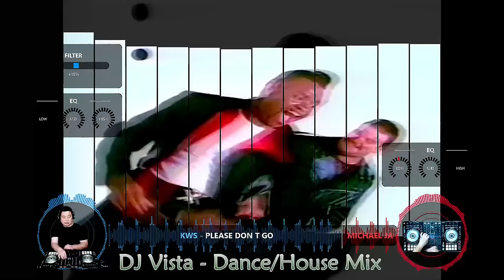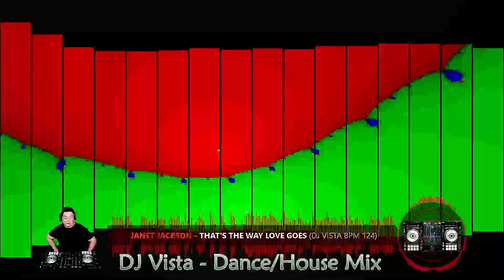DJ Vista Mix - 90s House & RNB Remixes Dec 2023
Here's another mix of songs I love in the 90s :). It consists of Pop and RNB dance remixes.  Hope you enjoy listening to it.

KWS - Please Don't Go
Michael Jackson - Black Or White
Madonna - Vogue
Robbie Williams - Rock DJ
Whitney Houston - I'm Every Woman
Michael Jackson - Remember The Time
Crystal Waters - 100% Pure Love
Black Box - Ride On Time
Eve Feat Gwen Stefani - Let Me Blow Ya Mind
Coolio Feat L.V. - Gangsta s Paradise
Ini Kamoze - Here Comes The Hotstepper
Nelly Furtado - Turn Off The Light
Gwen Stefani - Hollaback Girl
Toni Braxton - Un Break My Heart
Everything But The Girl - Missing
Janet Jackson - That's The Way Love Goes
Outkast - Ms. Jackson
Sisqo - Thong Song
Pras Michel Feat ODB   Introducing Mya - Ghetto Supastar
Ginuwine - Pony
Snap! - The Power
Lauryn Hill - Doo Wop (That Thing)
Mary Mary - Shackles
Adina Howard - Freak Like Me